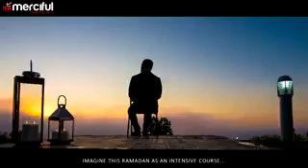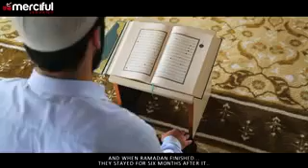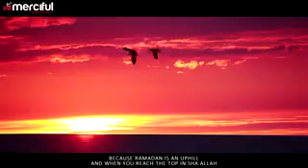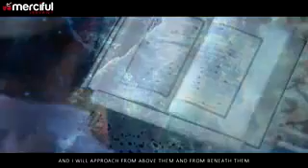In RAMDHAN The Depture of SHAYTWAN👇 👇